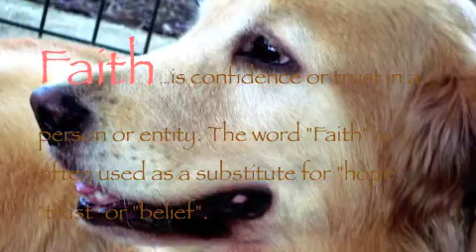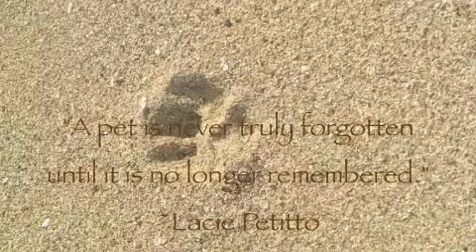In memorial to Faith 2012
Dedicated and farewell to a loyal dog named Faith, a member of the Marchand-Melendez' family. Faith was born in April 20th, 2000 and passed away this year April, 23 of 2012. Faith was a truly faithful, loyal and lovely Golden Retriever, who fought over cancer. Faith died at 12 years old.

Singer: Christina Perri

Video Editing by: Maribel Mendez for Gossippet®2012